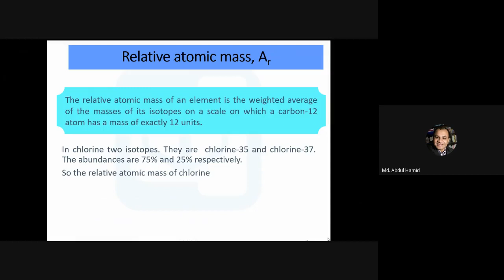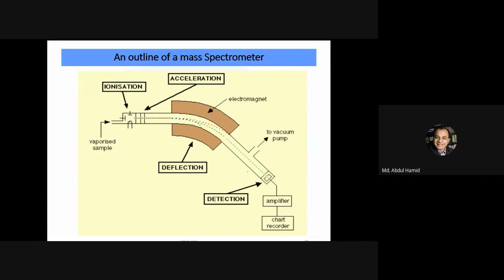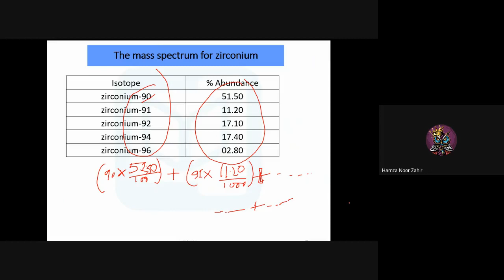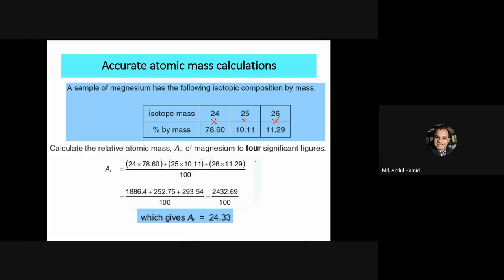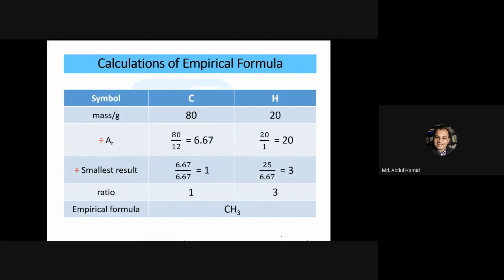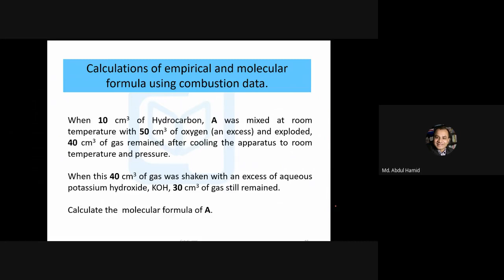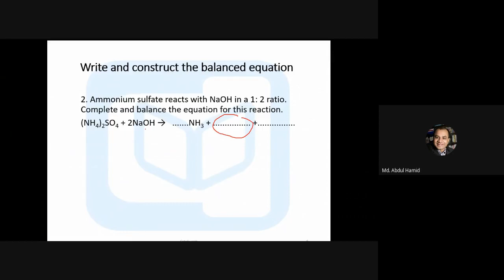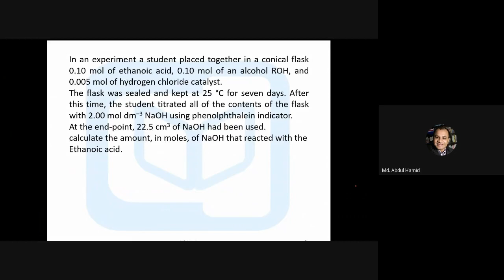The Review of the Chapter, Atoms, molecules, and stoichiometry of Cambridge AS Chemistry.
This video is about The review of the Chapter, Atoms, molecules, and stoichiometry of   Cambridge AS Chemistry.  This is very much helpful for the candidates to review.